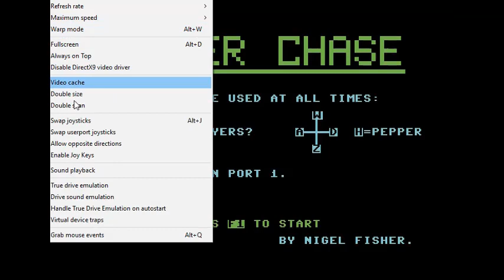Attack of The Clones - Burger Time - Various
I take a look at the various unofficial clones of the classic Data east game "Burger Time".